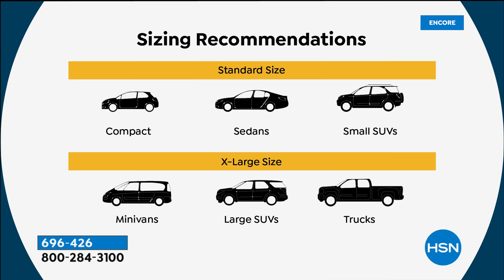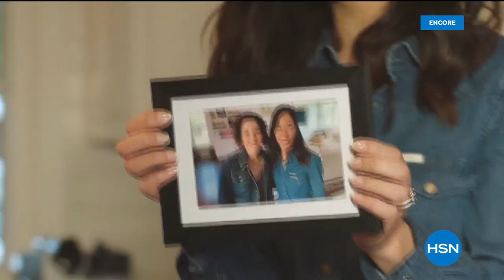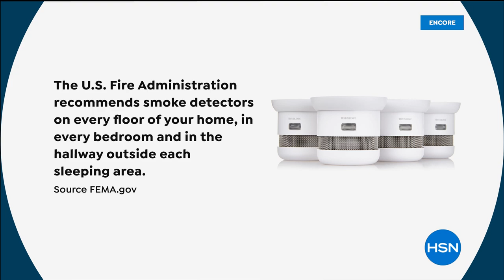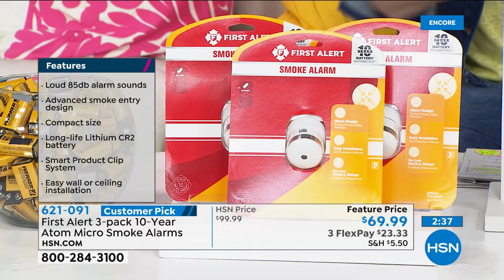HSN | Summer Home Solutions 06.05.2020 - 04 AM